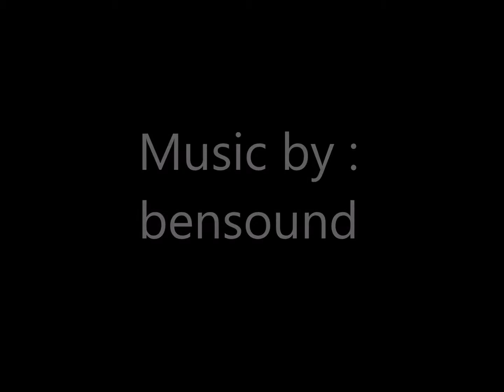Night Dive Strome slip 02 12 17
Ness Divers on Facebook : @nessscubadivers